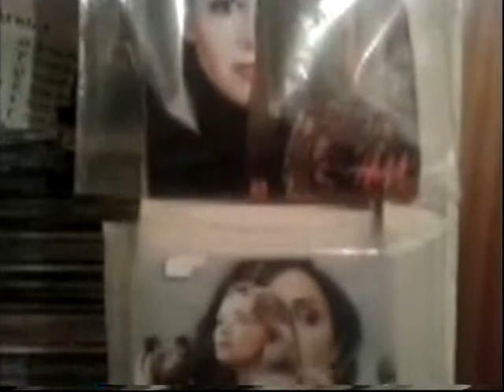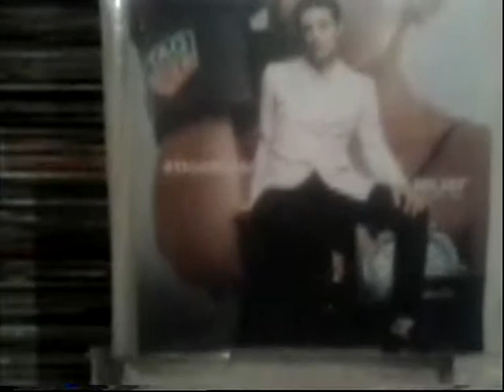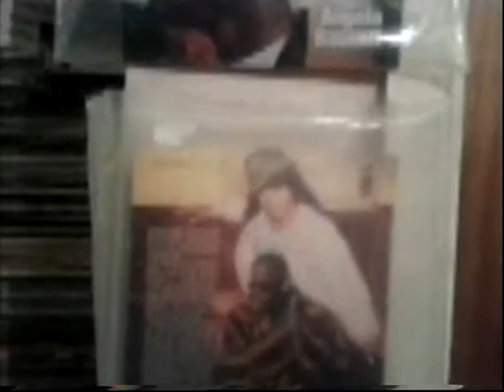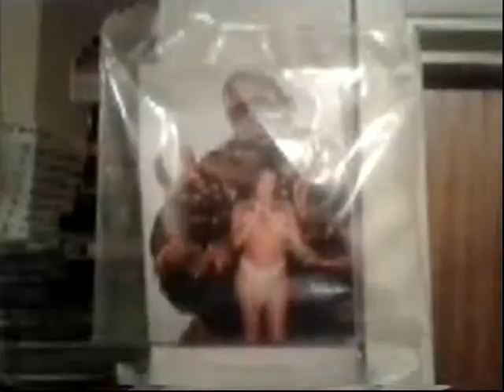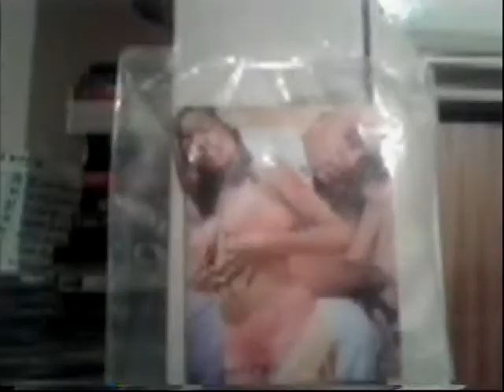FACE 2000 JABROCKSOUL REMIX VIDEO MIXES BABY BABY YOU DON'T KNOW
FACE 2000 JABROCKSOUL REMIX VIDEO MIXES BABY BABY YOU DON'T KNOW LOOSE CONTROL BIG SHOUTS TO BEST POPERS AFTER SHOCK TUPAC LEGACY MIKE SKEEZO VOXXXEN KRISUAN MEMO FUNK FORM SMURF ZATION HIDDEN BEACH